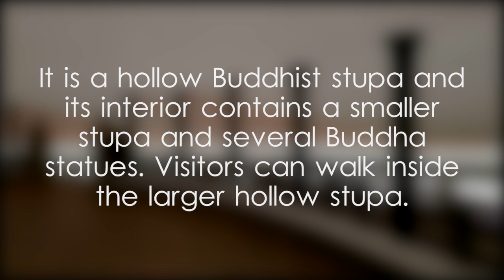Kothmale Mahaweli Maha Seya - video 1